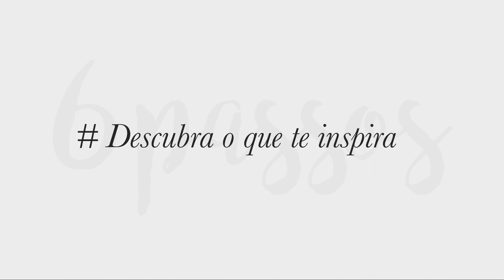6 Passos poderosos para melhorar sua fotografia // FELIPE MIRANDA & RENATA - CASAL ORIGINAL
Na muitas dicas de fotografia pela internet você acredita que sua fotografia pode melhorar e muito sem esses 6 passos? Então Assista e compartilhe